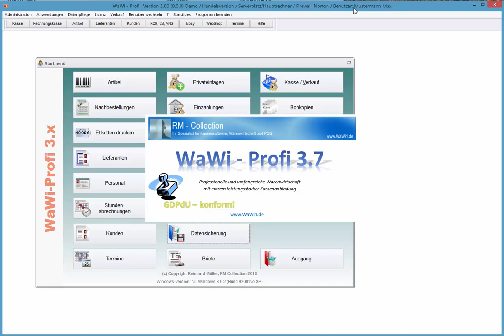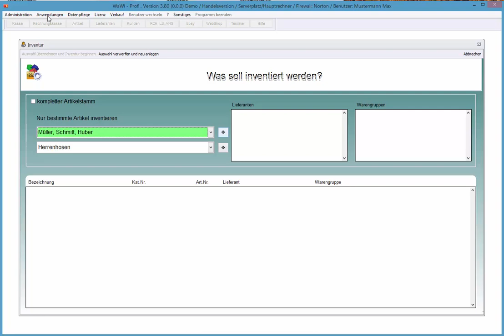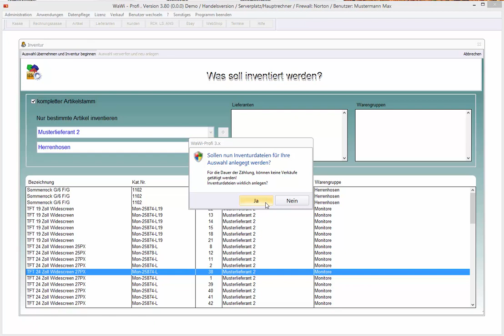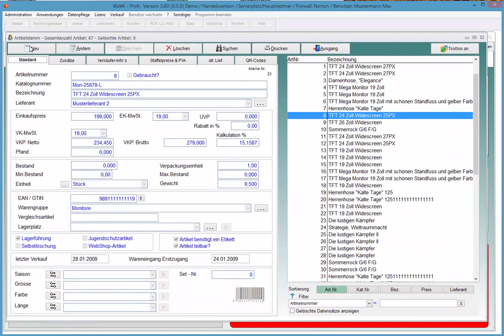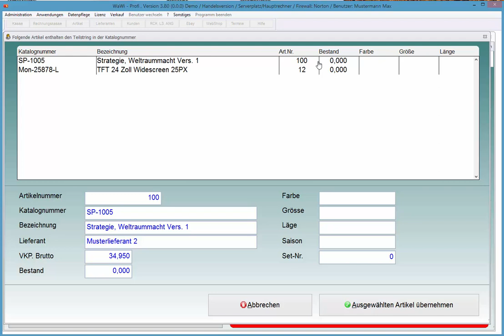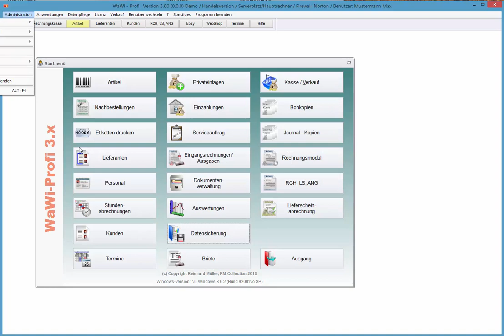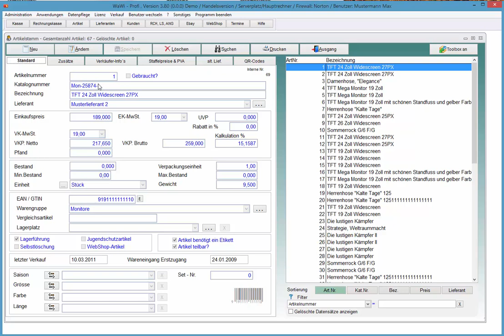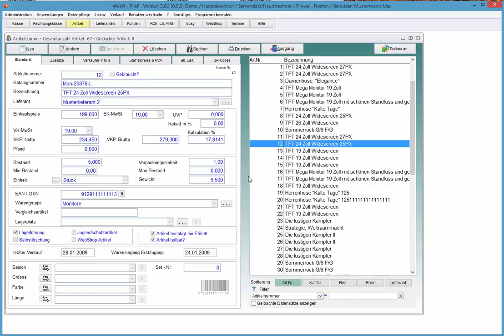WaWi-Profi 3.x, normale Inventur